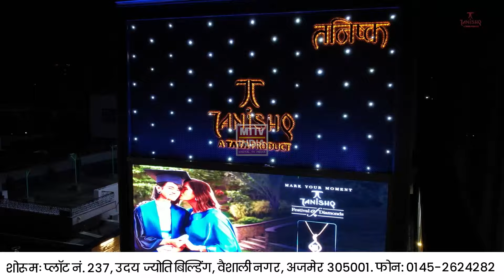Ajmer News अजमेर में कांग्रेसी पार्षदों का अर्धनग्न प्रदर्शन | MTTV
अजमेर में कांग्रेसी पार्षदों का अर्धनग्न प्रदर्शन